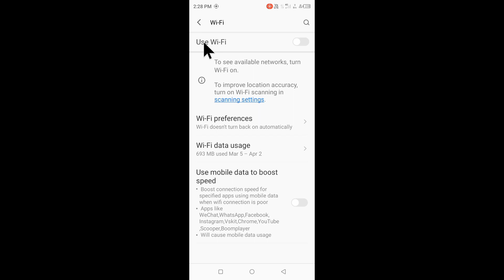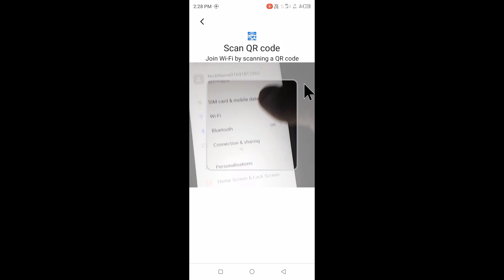Itel Mobile me qr code se wi-fi connect kaise kare।how to scan wi-fi qr code in itel Mobile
is video me bataya gaya hai friends ki itel Mobile me qr code se wi-fi connect kaise kiya jata hai